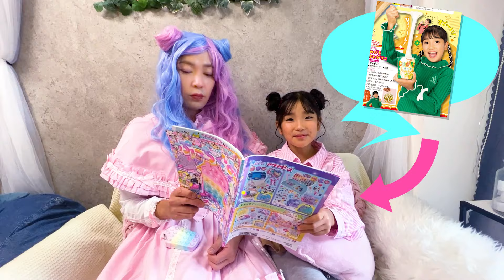かわいいパフェを作ろう！食品サンプルづくり体験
みのちゃんとパパ子が載ってるぷっちぐみ3月号は２月１日発売だよ♪

衣装協力
バイ ラビット